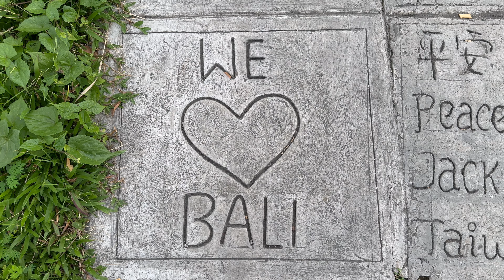DE VUELTA AL PARAÍSO,BALI.🌴🐒🇲🇨 VLOG 3